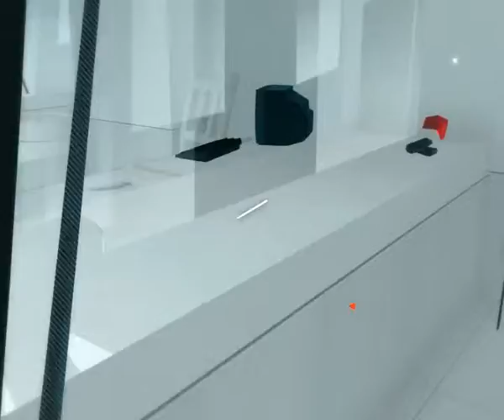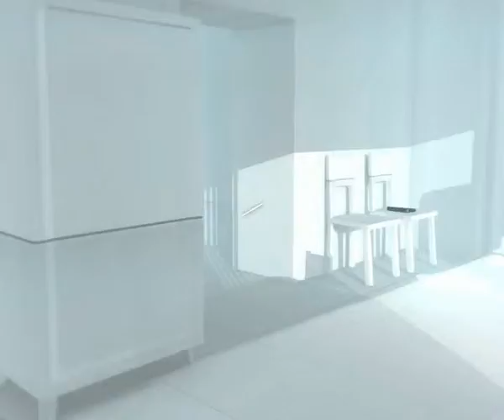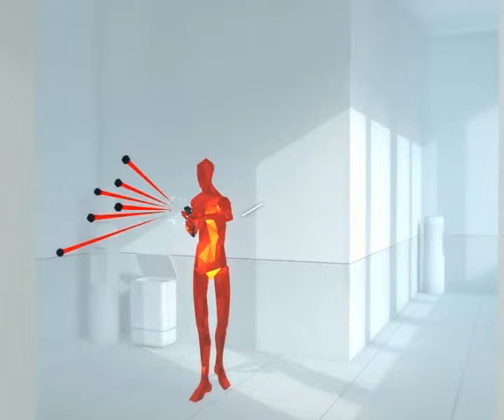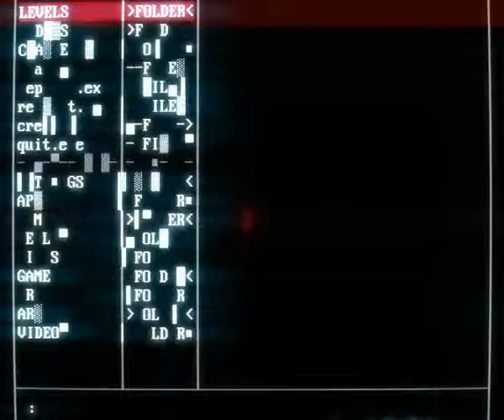Superhot(2016) Katana only challenge gameplay